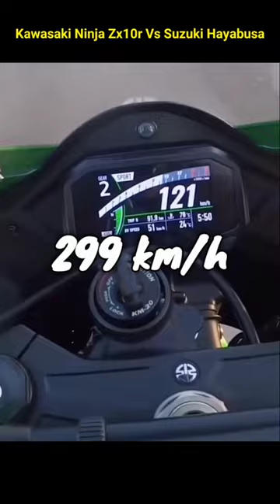Kawasaki Ninja zx10r vs Suzuki Hayabusa compression | Sameer kimta (Sammy)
IF YOU HAVE ANY QUESTIONS OR DOUBT ASK ME IN COMMENT SECTION.

Ignore

Kawasaki vs Suzuki
Kawasaki Vs Hayabusa
Kawasaki Vs Suzuki Hayabusa
Kawasaki zx10r vs Suzuki
Kawasaki zx10r vs Hayabusa
Kawasaki zx10r vs Suzuki Hayabusa
Kawasaki Ninja vs Suzuki
Kawasaki Ninja Vs Hayabusa
Kawasaki Ninja vs Suzuki Hayabusa
Kawasaki Ninja zx10r vs Suzuki
Kawasaki Ninja zx10r vs Hayabusa
Kawasaki Ninja zx10r vs Suzuki Hayabusa
Hayabusa vs ninja
Hayabusa vs zx10r
Hayabusa vs Kawasaki
Hayabusa vs ninja zx10r
Hayabusa vs Kawasaki zx10r
Hayabusa vs Kawasaki Ninja
Hayabusa vs Kawasaki Ninja zx10r
Suzuki Hayabusa vs zx10r
Suzuki Hayabusa vs ninja
Suzuki Hayabusa vs Kawasaki
Suzuki Hayabusa vs Kawasaki Ninja
Suzuki Hayabusa vs Kawasaki zx10r
Suzuki Hayabusa vs Kawasaki Ninja zx10r
Suzuki Hayabusa vs ninja zx10r